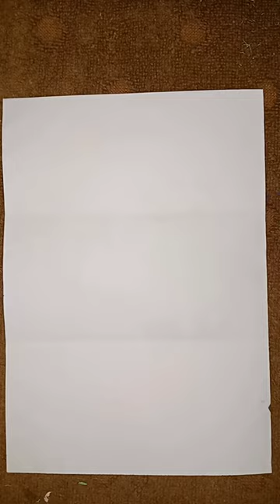how to draw fox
funny shorts
abu salim
horror movie
comedy video
anime drawing tutorial
i salute patli katarina
kahani
cake kaise bante hai
123go hindi
bts
balveer
dance
aeroplane
kya hua kya hua kya hua
anaysa
aditi
bhoot
cartoon
short songs
shortsvideo
how to draw a fox easily
amazing art
how to draw anime
how to draw a fox with number
short
drawing drawing
how to draw a fox for kids
how to draw fox easily
anime drawing
sketch drawing